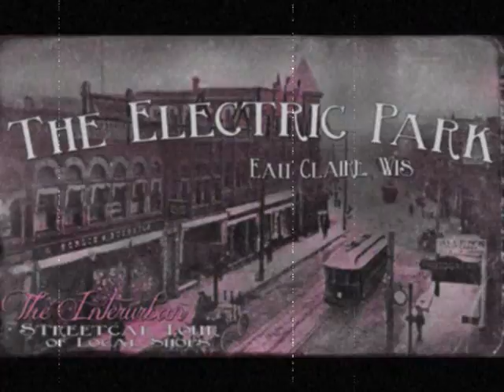SATURDAY'S CHILDREN - Wisconsin Electric Company radio spot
Radio spot circa 1967